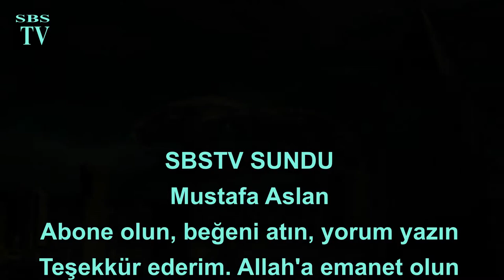Fırın kullanmadan hızlı ve lezzetli yaş pasta yapımı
Selambensultanoglu , bu çalışmamda fırın kullanmadan hızlı, lezzetli ve kolay yaş pasta tarifi verdim. Kesinlikle beğeneceksiniz. Zira bu iyi ve güzel insanların kanalı. Teşekkür ederim, Allah'a emanet olun.

Malzemeler:
1 kg pötibör bisküvi
1 pk. krem şanti
1 pk. + 1 sb. süt
2 yk. kakao
1 sb. su
1 çb. toz şeker
2 yk. nişasta
1 pk. puding